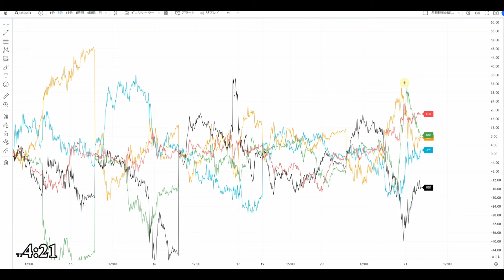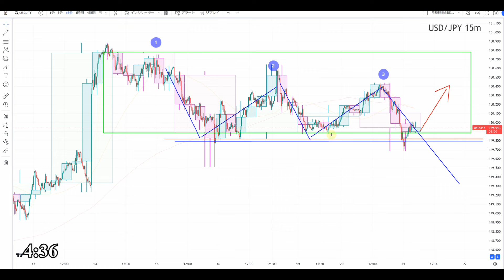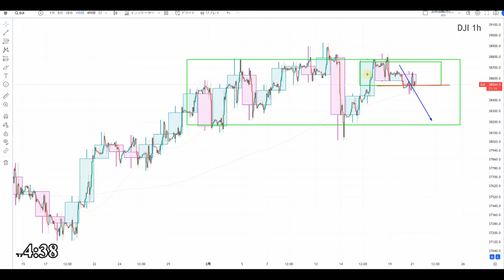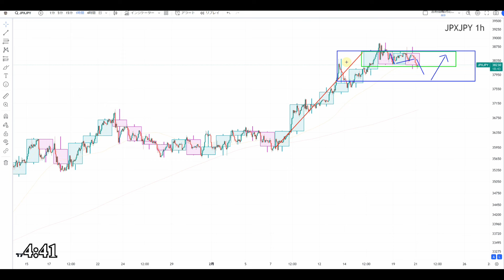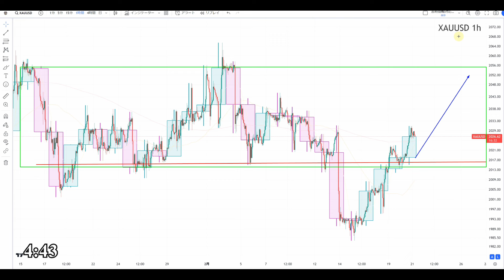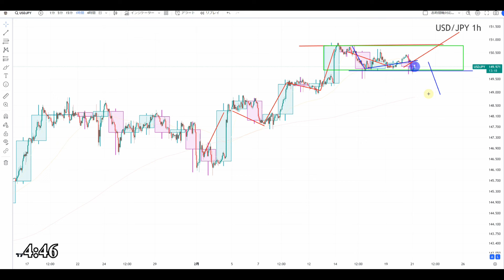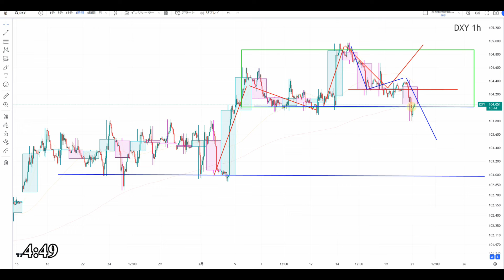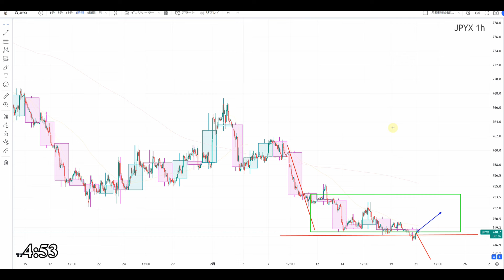【TAKA FX】ドル円の環境認識解説。各種指数、GOLDなど 2月21日(水)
〖PR〗

0:00　ドルインデックス、円指数、通貨強弱
4:42　ドル円
7:54　NYダウCFD、日経平均CFD、金CFD
11:22　まとめ